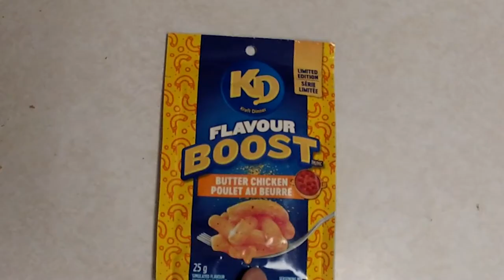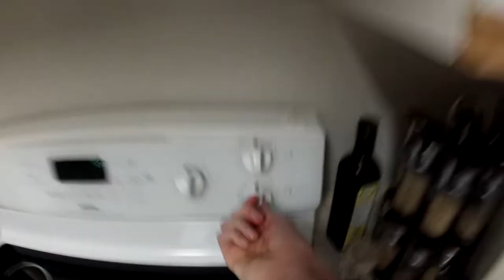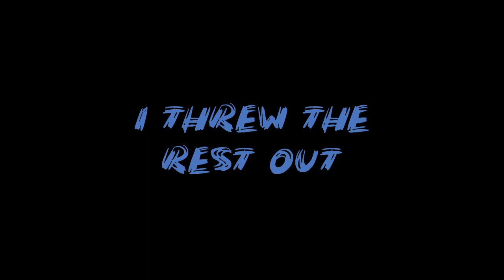COTTON CANDY Mac and Cheese?! | YIKES #6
I love me some mac and cheese, also known as Kraft Dinner. Kraft released 6 booster flavour packs to add to already existing mac and cheese. They were more expensive than the KD themselves, so when I saw them in the bargain bin I bought them. Cotton Candy was one of them. I purchased it knowing I wasn't going to be too great. Enjoy the video.

◄ JOIN THE HOSER FELLOWSHIP ►

~ depending how old the video is, some links might not be relevant ~

Intro - 0:00
Cooking - 0:46
Stirring it in - 3:28
Eating - 4:17
Ingredients - 5:29
6:09 - Outro